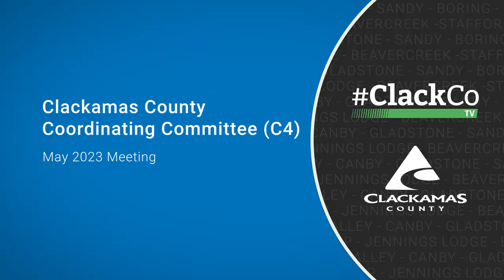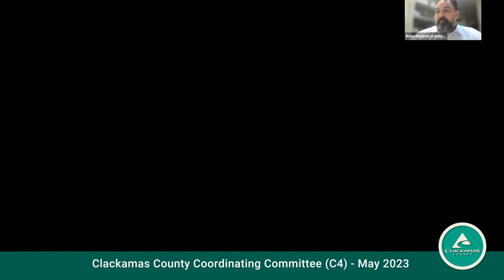Clackamas County Coordinating Committee (C4) - May 2023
The Clackamas County Coordinating Committee (C4) meets to provide coordination and cooperation between jurisdictions within Clackamas County and to form unified positions on land use and transportation plans. Membership is comprised of elected officials from Clackamas County, cities, representatives from unincorporated communities and representatives from transit, sewer, water and safety districts.